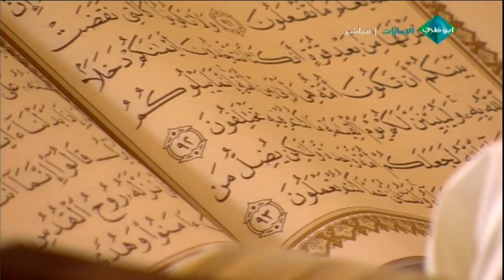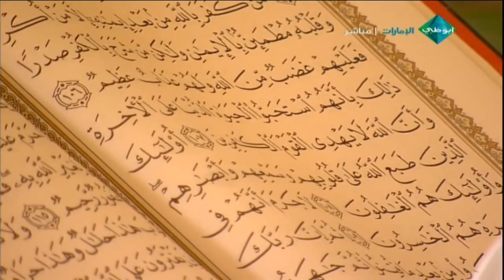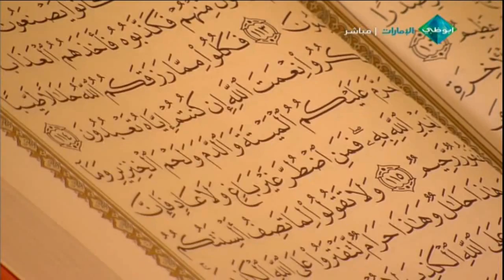برنامج رتل مع العفاسي الجزء 2 الحلقة الرابعة عشر {14} Recite With Alafasy